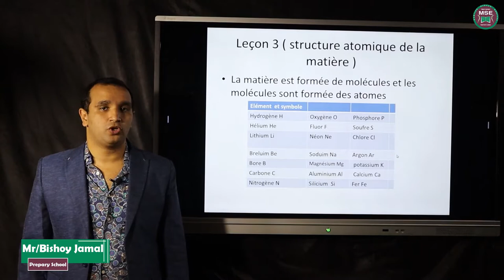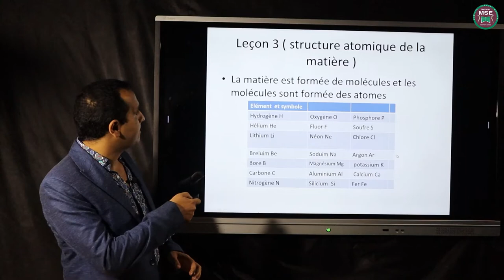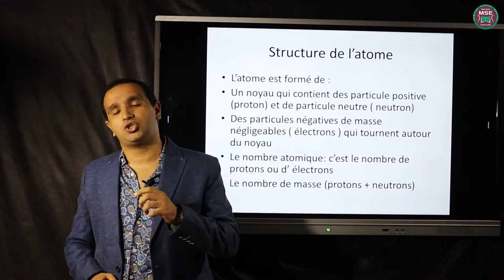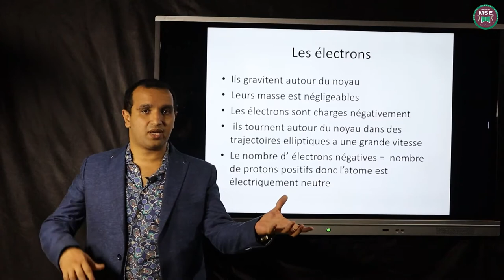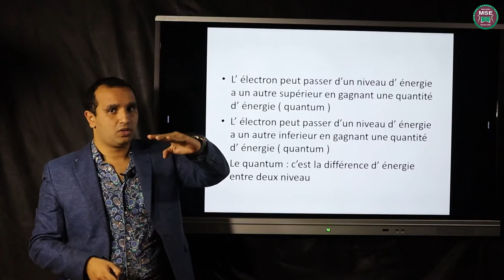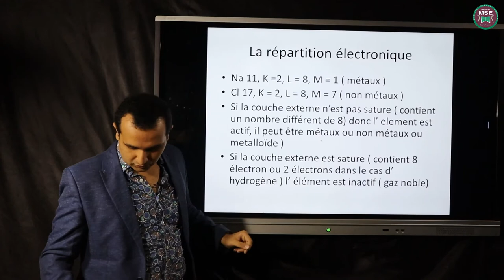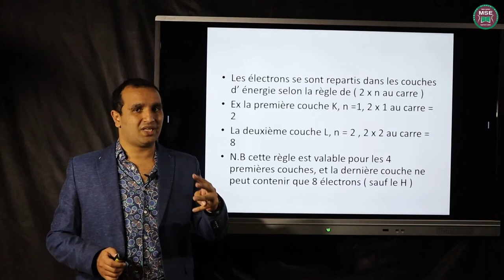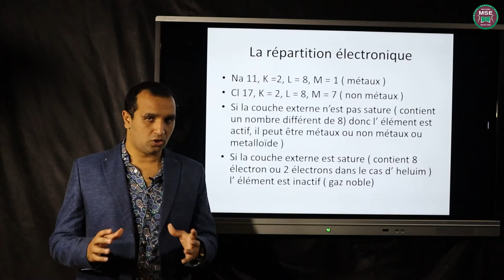3 الصف الاول الاعداديبيشوي جمالStructure atomique de la matiere